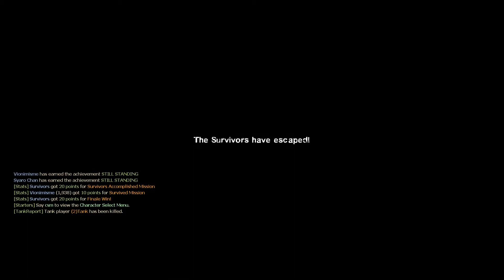Left 4 Dead 2 Funny Moments: Last Stand [New Update] (w/Malay dub)